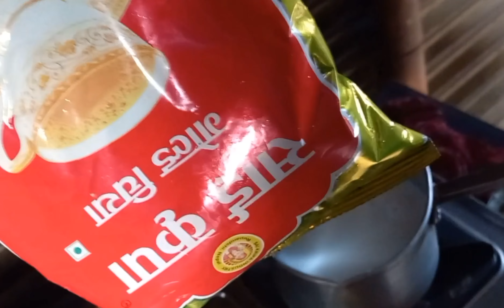First time making tea for brother and mother ☕🤮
Hey! Buddies what's up
it's me Bikash kunwar vlogsThanks for
Enjoying my video

Thanks!

ignore this❌

Releted tags🏷️👇:-

also ignore this❌

Releted hastags#️⃣👇:-

Your Queries :- First time making tea for brother and mother ☕🤮

Bikash kunwar
 Bikash kunwar vlog
Shahid Afridi
SUSHANT DHAKAL VLOG
Sherpa Channel
NI NEWS
Distance betweenetween
Naulo TV
S A H I L & A N I S H A
it's me Aarati
BDM vlog
Maadi Reacts
Zunge Daai
SB Vlogs
Darshan Vlogs
FOOD N FUN NEPAL
Naresh Vlogs
PRATIK JAIN vlogs
Nepal Vlog Challenge
Neeraz Shrestha
Sisan Baniya
PURVI BLUES
Travel Junkie
Karishma Manandhar
Binu Adhikari
Binaraut official
Tenson Bro
glambehavior
Aashish & Nahee
Ronisha

Hindi vlog
Vlogger indian
Indian vlogs
Deshi vlogs
Desi vlog
Blogger
Blogs
How to blog
How to vlogs
Vlogs hindi
Vloggs
Nepali vlogs
Vlog nepal
Nepali life
@pridev joshi @Nikesh puri @Anil Sunar @Mtb Anish @Rajkumar Thapa Magar @Alisha Khadgi @MRB Vlogs @The UK07 Rider @Sourav Joshi Vlogs @Thakuri Vlogs @Rungmang Vlog @Nischal Kabita Vlog @Prasanna Lama @Prabesh lama Gurung pridev_joshi @Bikash kunwar vlogs vlog nepalivlog nepalicomedy jhapa jhapalish birtamod Hokse firstvlog 1k @YouTube @Bikash kunwar vlogs